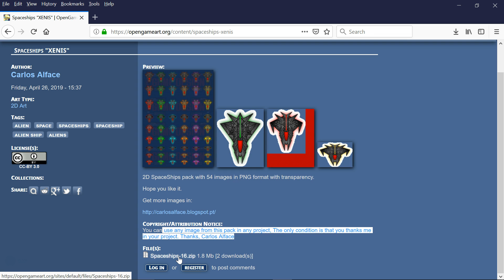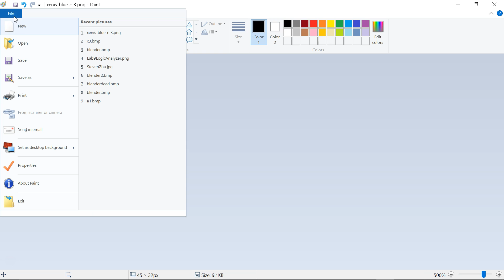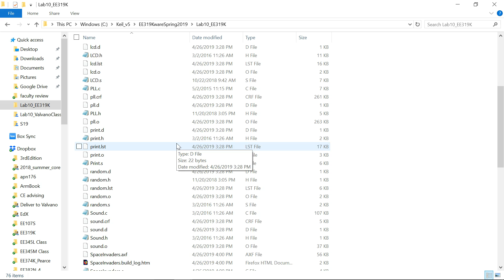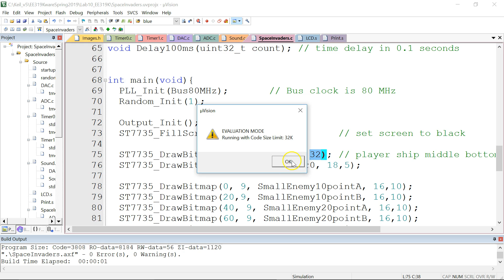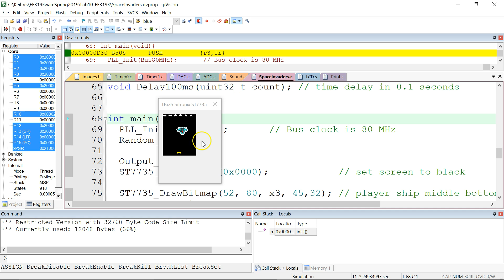EE319KMakeGameArt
How to import graphics into EE319K Lab 10 game.